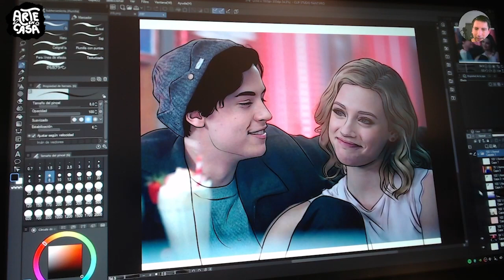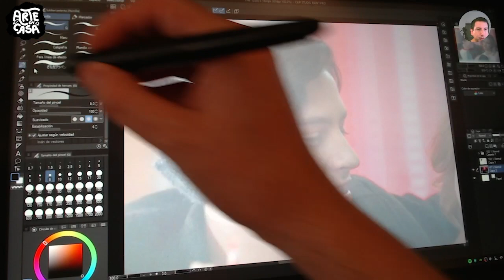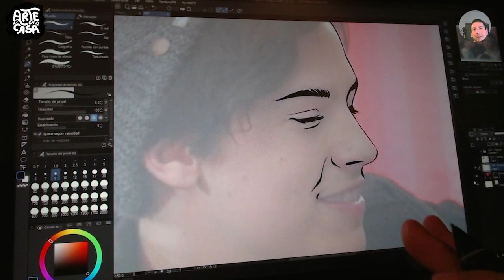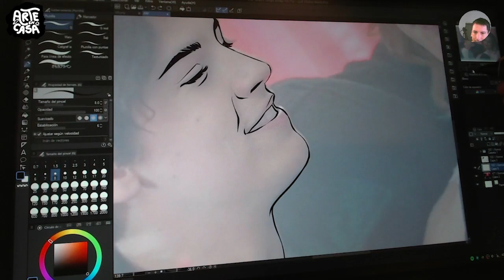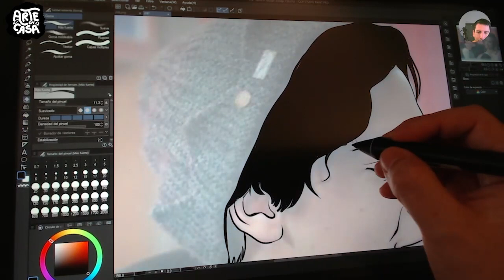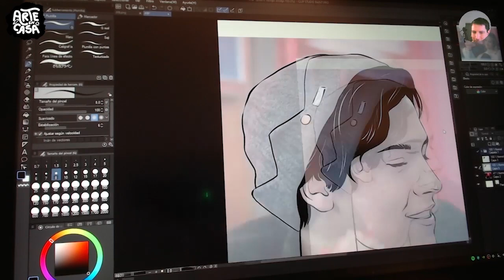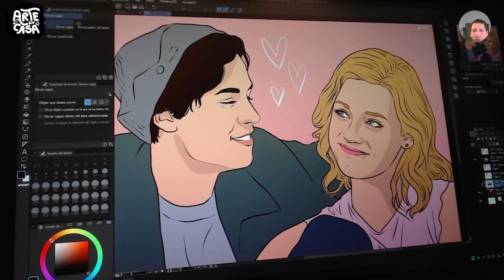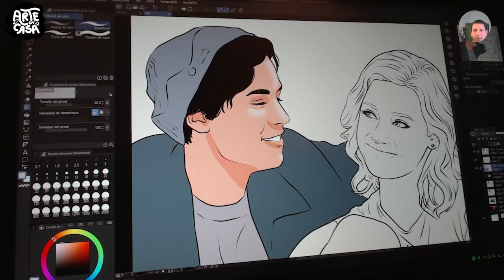Retrato Estilizado: Creamos un retrato digital casi 'calcando' la imagen | Arte en casa 🎨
Hoy en ArteEnCasa con Andrés Chávez de @And te enseñamos a hacer un retrato estilizado y tipos de retrato lineal para sorprender a esa persona especial. ¡La clase ya empezó!

Más capítulos de ArteEnCasa